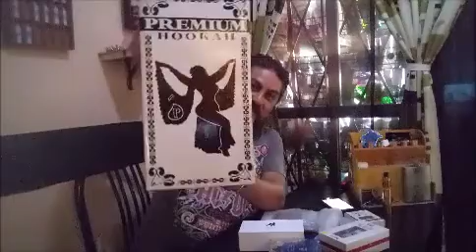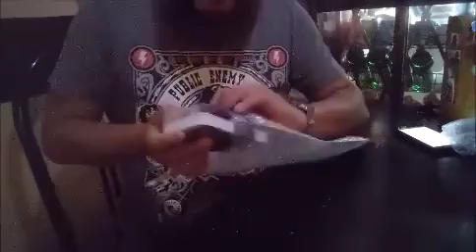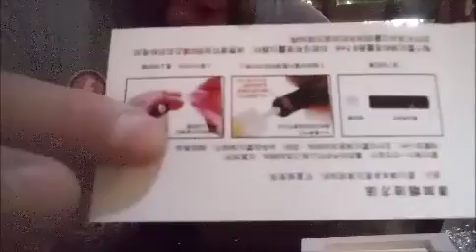Cigarro electrónico WILDLION como funciona. Unboxing.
A petición de muchos de los seguidores e interesados en este equipo, les platico como funciona.